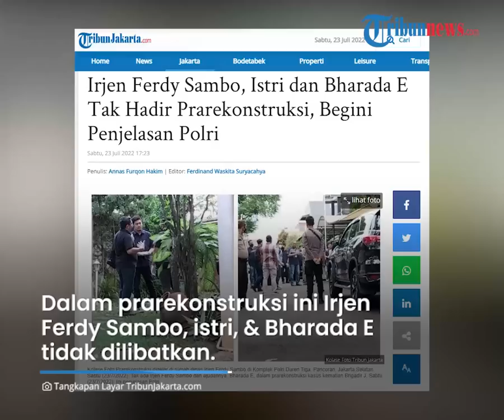Prarekonstruksi Tanpa Irjen Ferdy, Istri & Bharada E, Penyidik Jadi Pengganti, Ini Penjelasan Polri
TRIBUN-VIDEO.COM - Sebagaimana informasi terkini, pihak Polri menggelar prarekonstruksi kasus kematian Brigadir J.

Namun, Irjen Ferdy Sambo, istri, dan Bharada E tak dihadirkan.

Dalam prarekonstruksi itu penyidik sebgaai pemain pengganti.

Dikutip dari TribunJakarta.com, prarekonstruksi itu digelar di rumah dinas Kadiv Propam pada Sabtu (23/7/2022).

Direktur Tindak Pidana Umum (Dirtipidum) Bareskrim Polri Brigjen Andi Rian berujar memang Irjen Ferdy Sambo, istri, dan Bharada E tidak dilibatkan.

Ia lantas menjelaskan perbedaan prarekonstruksi dan rekonstruksi.

Diungkapkannya, prarekonstruksi tidak menghadirkan saksi.

Sehingga, pihak penyidik berperan sebagai pemain pengganti.

Sedangkan, rekonstruksi menghadirkan saksi dalam kasus ini.

"Prarekonstruksi itu tidak menghadirkan (saksi), hanya menghadirkan penyidik berperan pemain pengganti. Nanti pas rekonstruksi akan menghadirkan seluruh saksi," ujarnya.

Sementara itu, dari pantauan, prarekonstruksi yang dilaksanakan di rumah dinas Kadiv Propam Polri berlangsung selam sekitar 3,5 jam.

Penyidik gabungan Polri memasuki TKP pukul 11.20 WIB dan selesai sekira pukul 15.00.

Mengenai prarekonstruksi, Brigjen Andi tak merinci adegan-adegan yang diperagakan.

Ia hanya menyebutkan adegan masih berkaitan dengan baku tembak di rumah dinas Irjen Ferdy Sambo.

"Semua adegan yang terkait dengan peristiwa tembak menembak," katanya

"Kita mencocokkan sesuai dengan apa yang dilaporkan saksi ya. Ini belum menghadikan saksi ya, ingat itu," tambahnya.

(Tribun-Video.com/ TribunJakarta.com)

Artikel ini telah tayang di TribunJakarta.com dengan judul Irjen Ferdy Sambo, Istri dan Bharada E Tak Hadir Prarekonstruksi, Begini Penjelasan Polri,
Penulis: Annas Furqon Hakim | Editor: Ferdinand Waskita Suryacahya

Host: Bima
Vp: Salim